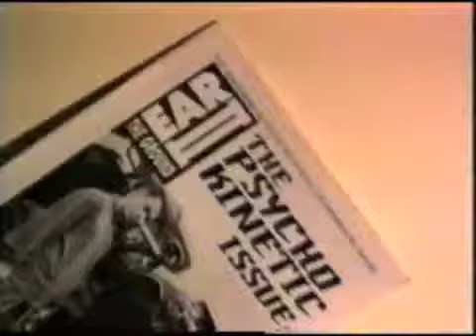3rd Eye -- Episode 01 -- 1994 -- 02